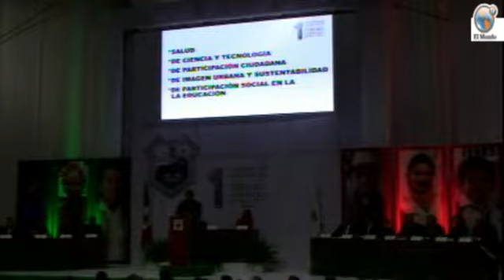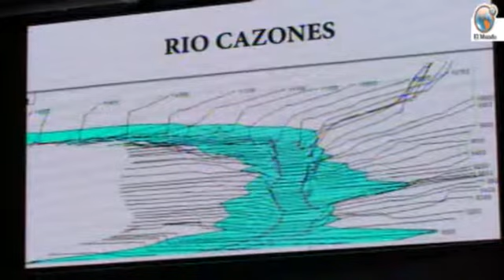1er Informe de Resultados rindió Sergio Lorenzo Quiroz Cruz